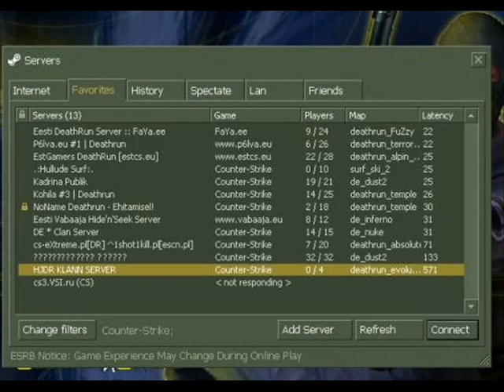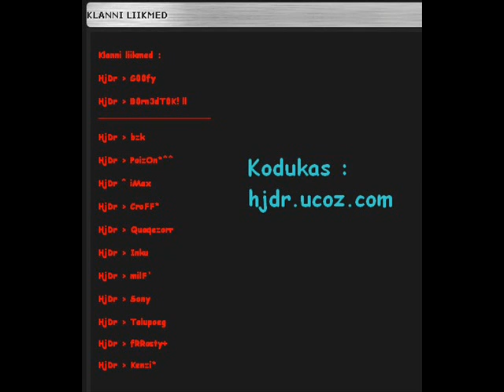Counter Strike 1.6 Clan HjDr (hjdr.ucoz.com)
Counter Strike (CS) 1.6 game Clan HjDr.
Owners :
HjDr - B0rn3dT0K!ll
HjDr  - G00fy
You can see our clan members in every Estonian DeathRun servers.